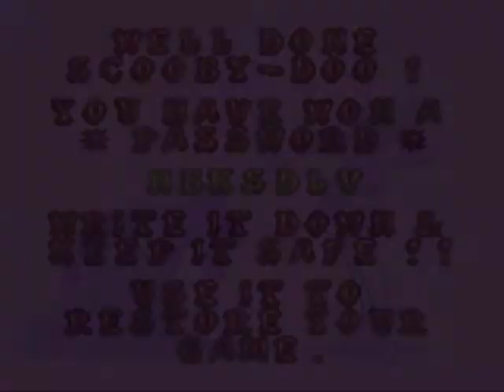Scooby-Doo 11 - A Complex Caper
Scooby-Doo was released on the Super Nintendo and was conjured by Sunsoft and Acclaim.
Recording, gameplay and ridicule/commentary done by me.

Well, the last mystery is upon Mystery Inc.  It seems to has a little more personal value than just being there at the right time.  Nevertheless, this mystery's fool-in-a-costume is apparently a vampire that loves to pull off cheap scares and runs.  This isn't exactly a good thing.